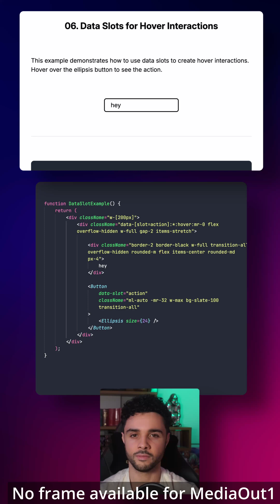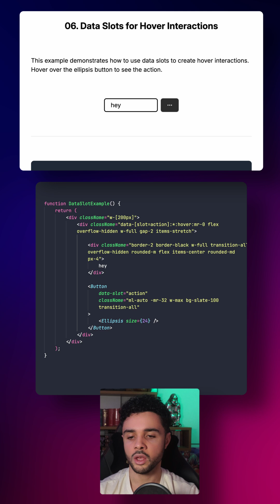🎨 Tailwind Trick: Data Slots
Create smooth hover interactions with data slots! Watch this clever technique for handling hover states in complex components ✨